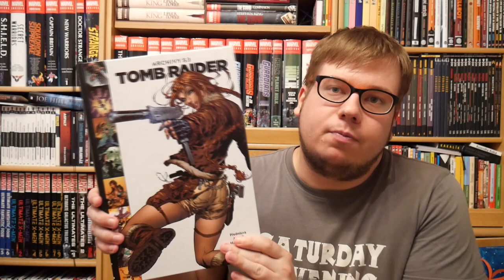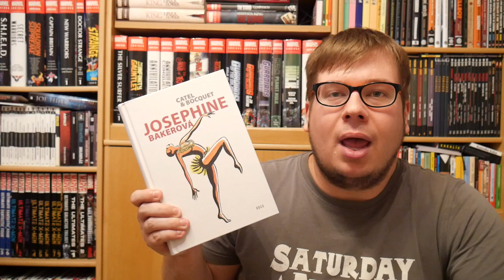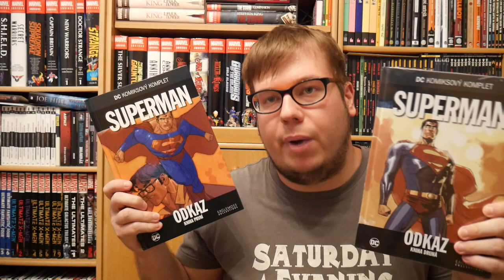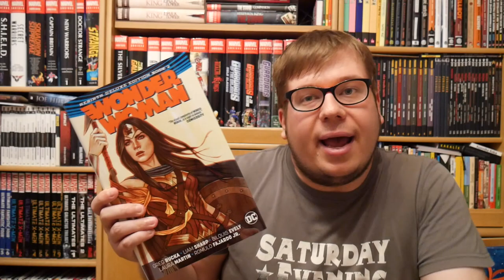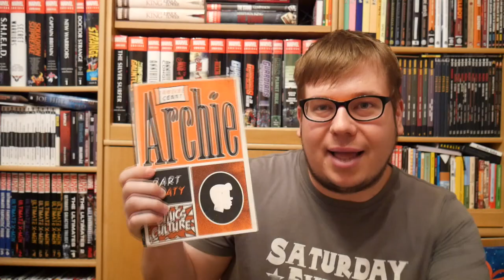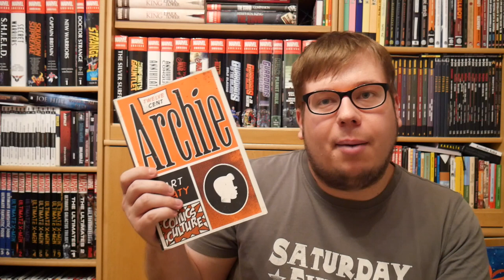Komiks Haul - srpen 2018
Pardon - omylem jsem tu nevypnul autofocus =(